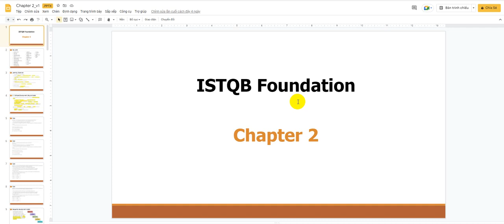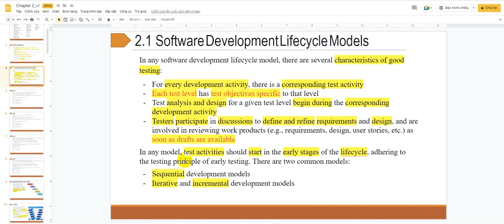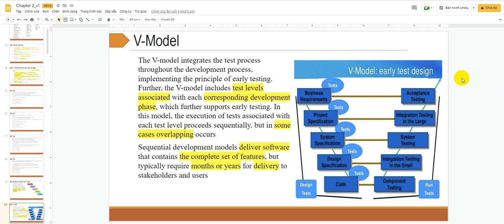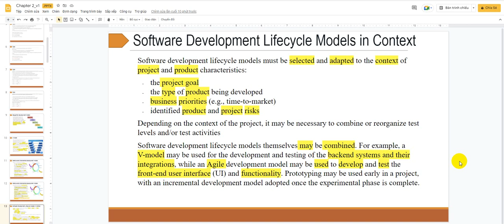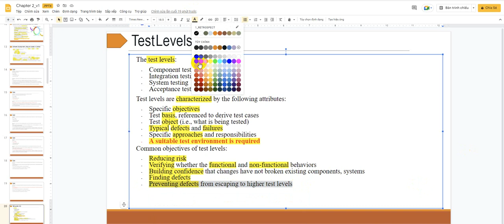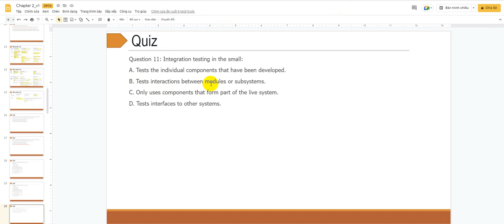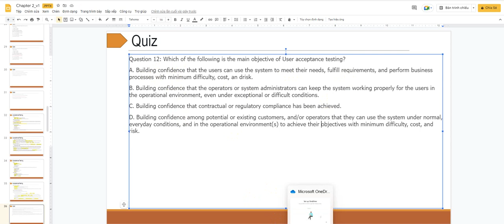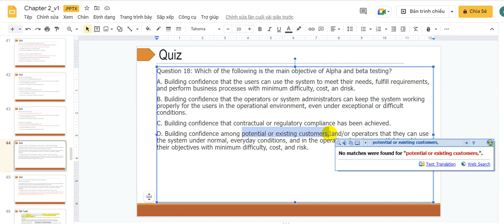Chapter 2 buổi 1 2510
TFlex- chuyên viên kiểm thử linh hoạt- Học hiệu quả- Thi tự tin
+ skype: hienlinhce
Linh cảm ơn cả nhà! Love, Love !